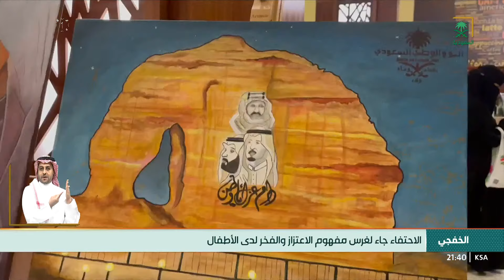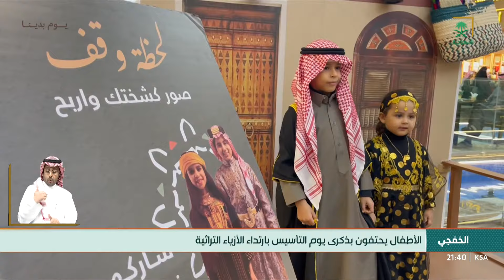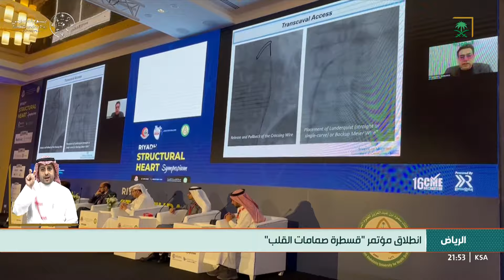نشرة الأخبار الرئيسة - الجمعة 1444/08/04هـ